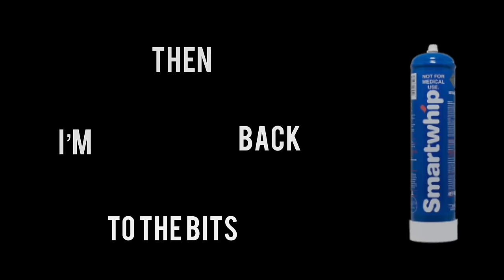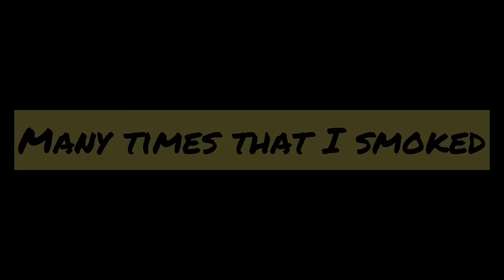Marky B - Jimmy In A Dinger [Lyric Video]